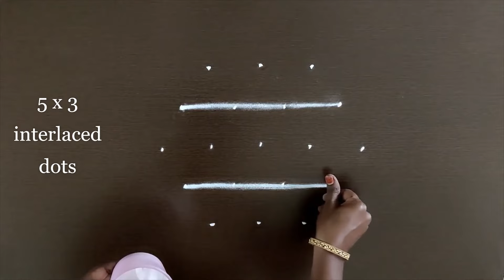மங்களகரமான தைப்பூசம் கோலம் | star kolam | thaipusam kolam | thaipoosam kolam | ஸ்டார் கோலம்